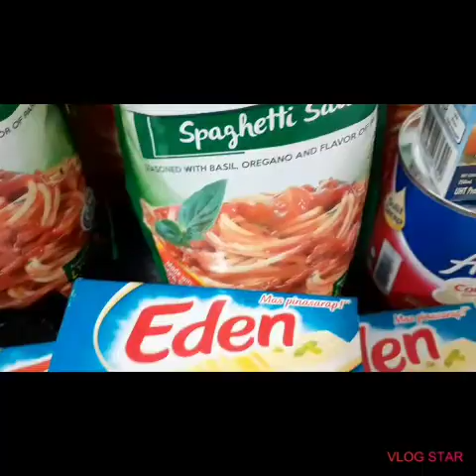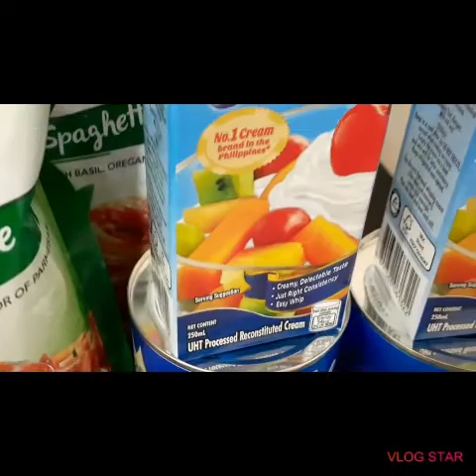JUST PURE FUN | KUMIKITANG KABUHAYAN | MASARAP NA MALINAMNAM PA| SPAGHETTI